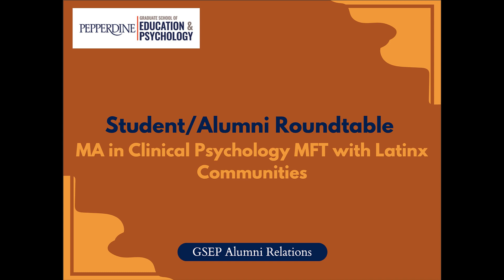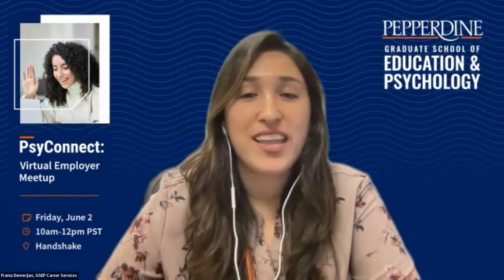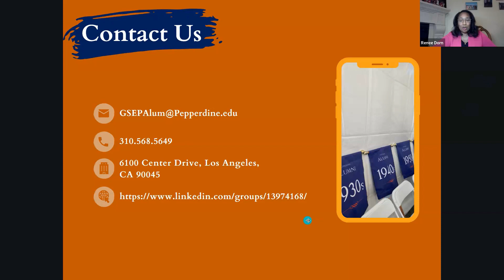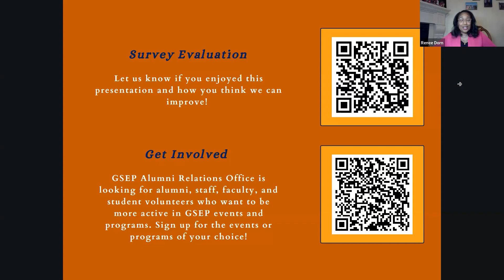MA in Clinical Psychology (Aliento) Program for Latinx Communities: Student/Alumni Roundtable